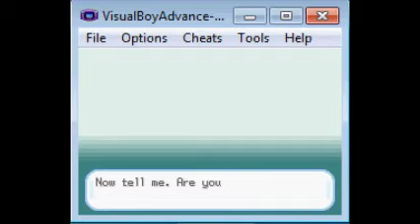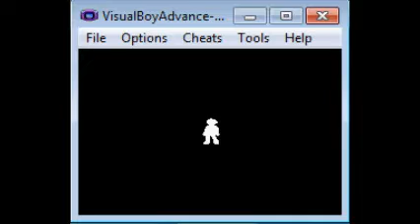Pokemon Leaf Green 1. Ryan the @#$@%#$$$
My new LP! You guys are the best and I hope you will always be the best!